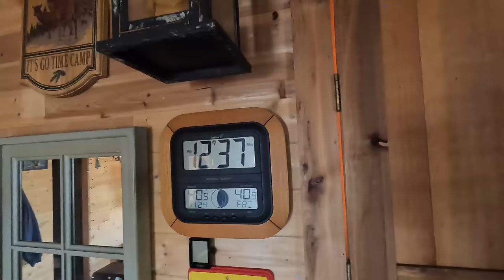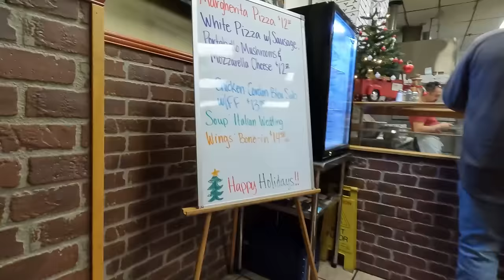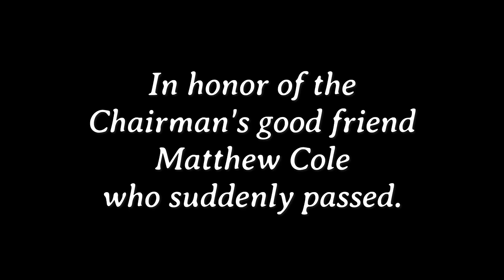PA Deer Camp 2023 - Out of the Fog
It late in to the Countries deer season, yes it's finally here, time, time for PA Deer Camp 2023! Black Friday normally means shopping and sales, but to the PA deer hunter it means time to get to Camp and be ready for Opening Day of the Pennsylvania Deer season that is just one day away.
   As always I lover loaded the Grand Cherokee Trail-hawk with all kinds of supplies, some I used, a lot I took home, but it;s always better to have more than not enough.  Was there for 11 days this year, 7 days for our normal Deer Camp, and 3 1/2 for my solo time there after the guys left and then returned. Mike "The Chairman", Steve "CampCook",  Eric "Medical Man" and of course myself, Tom "WhiteRook85" all made the journey up to our Camp near Wellsboro PA. Shawn @sintax77  could not make the trip since he is out West living the RV life. Next year for sure, he promised.
  This year just Mike and I were there for Opening weekend, but unfortunately the Chairman (Mike) had to head back on Sunday evening. My solo part starts then, but that's another video, check that out in the Solo Time video.

   Good food abounded as always, Pizza and wings on Friday night, a massive rib-eye on Saturday, Eric's bison chili the following Friday, then some more of Tony's Pizza, Stromboli, and more wings. Cook wrapped up Sunday with a very tender Picanha.
   Good Old Fashions flowed this year, as well as some good beer.

    As always, something that seems like it will never get here, then before you know it it's unfortunately it's over.

   Eric had a doe tag, and saw some, but they never presented and ethical shot.
   Grab a beverage, and a snack, sit back and enjoy!

    A true Deer Camp is about;  having a great time with friends and family, building memories, and that keeps you coming back year after year. If a buck happens (and one of these years!!) that great also.
     Laughing and ball busting seem to reign supreme as always, one of the best things about Camp life.

Embroidered Dont Tread On Me Flag
Flag Pole
GoPro Hereo10
ThermoPro TP20 Wireless Remote Digital Cooking Food Thermometer
ECOFLOW DELTA Solar Generator 1260Wh w/ 160W Solar Panel
Anker Portable Power Station, PowerHouse II 400
Ecoflow river 600
ECOFLOW 160 Watt Portable Solar Panel
Mr Heater 18,000 Radiant Propane Heater